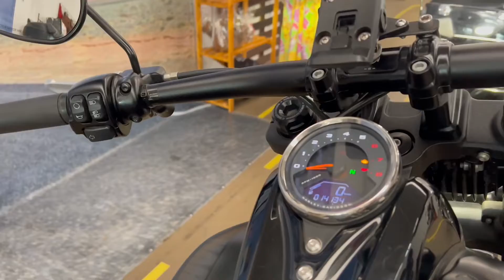🚀HARLEY DAVIDSON FAT BOB 114 FX FBS-2018-VENDIDA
🚀HARLEY DAVIDSON FAT BOB 114 FX FBS-2018🚀
🛣 KM: 14.134
💵 R$83.500,00

➡️ACESSÓRIOS
✅ Único dono
✅ manual
✅chave reserva
✅revisão dos 16mil já esta feita
✅sissy bar original
✅escapamento esportivo e original
✅ GPS Carmin
✅alforje balança

💵 FINANCIAMOS!!!
✅COMPRAMOS SUA MOTO!!!
➡️ traga seu veículo usado para avaliação!!!
➡️ somos loja
✅Aceitamos troca de Carro e Moto que serão avaliadas, com margem para revenda da loja.
✅ Aceitamos cartão de crédito
➡️O IPVA será por conta do comprador a partir da data da compra (Calculado em 5 parcelas)

Solicite sua simulação sem compromisso:
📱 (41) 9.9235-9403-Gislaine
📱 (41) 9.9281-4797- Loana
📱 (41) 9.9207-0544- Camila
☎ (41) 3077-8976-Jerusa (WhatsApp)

📌 Rua João Negrão-1958- Rebouças

OBS: A LOJA TEM UM PRAZO DE 12 Á 24 HORAS DE ENTREGA DA MOTO!!